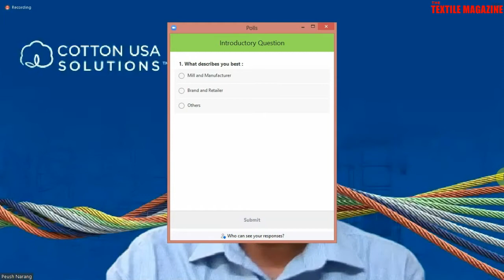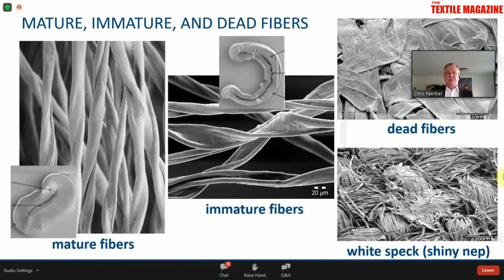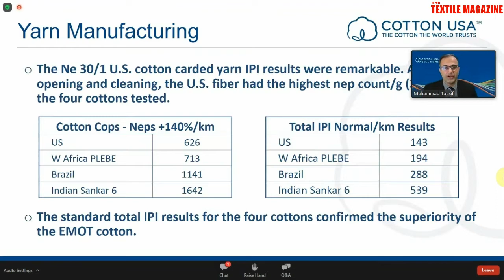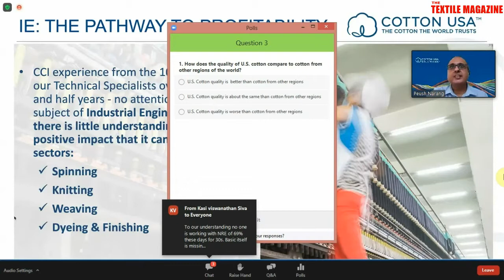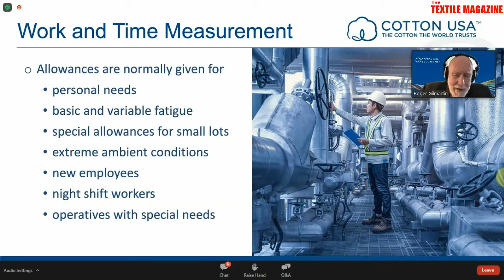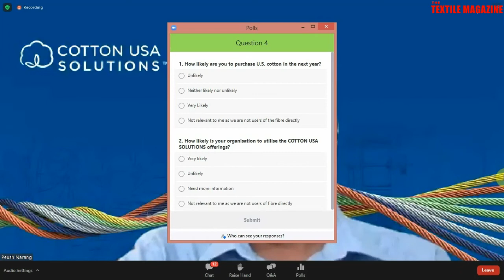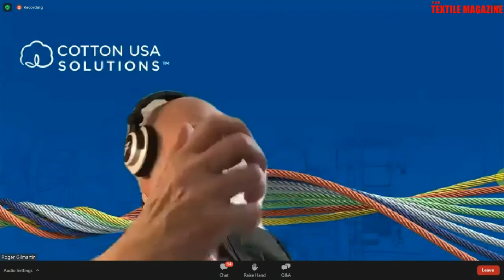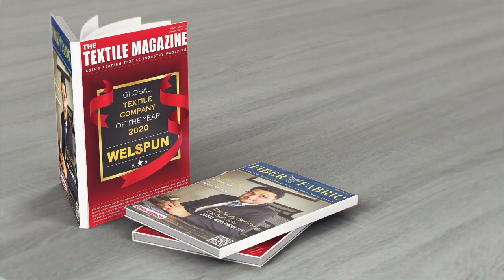Cotton USA Solutions Technical Seminar India: "Tools to Improve Profitability in Spinning Mills"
Cotton Council International in association with The Textile Magazine presents Technical Seminar on "Tools to Improve Profitability in Spinning Mills"

Featuring Speakers:

Chris Färber, Technical Consultant

Roger Gilmartin, Sr. Technical Advisor

Dr. Muhammad Tausif, Technical Consultant